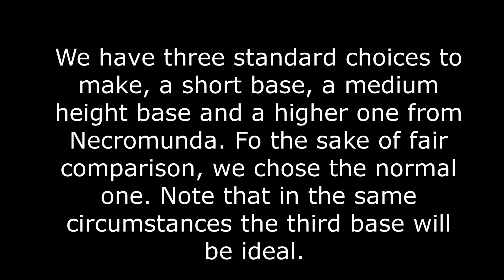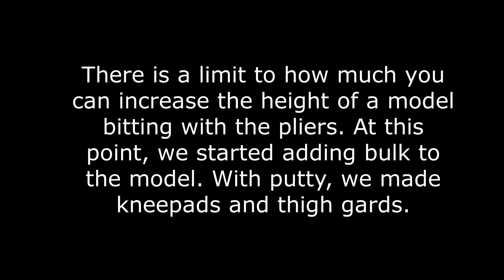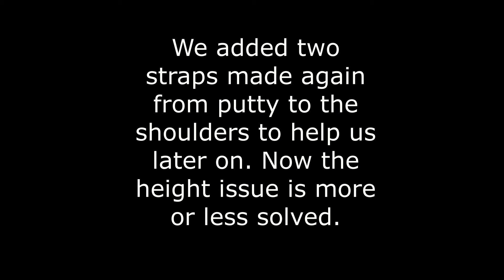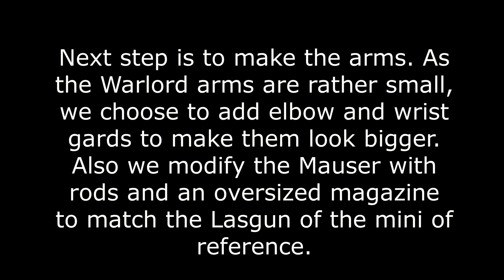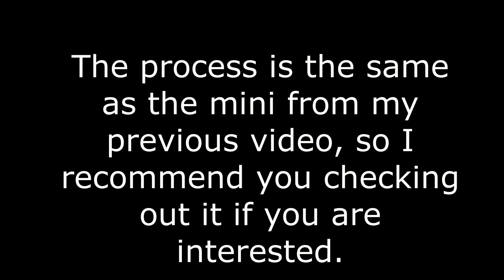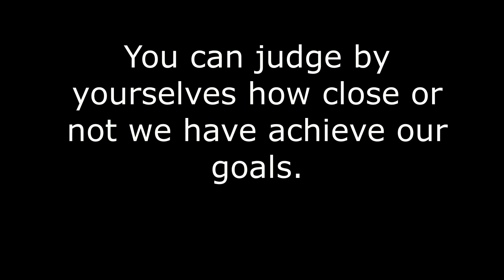How to make your minis other than GW look like GW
A short video about modelling a miniature made from parts other than GW (save the head) look like GW ones. I hope you enjoy it!